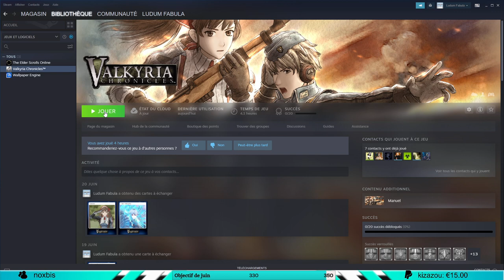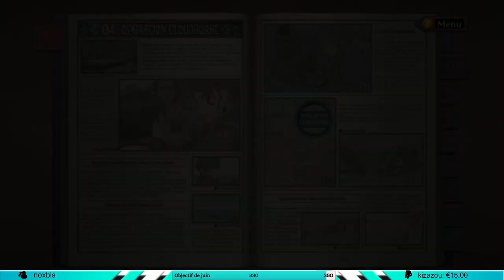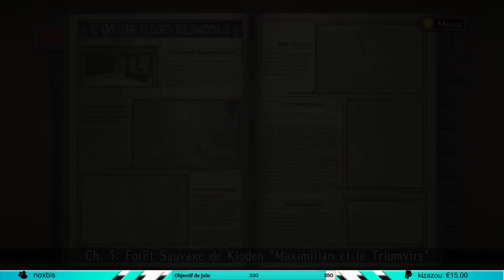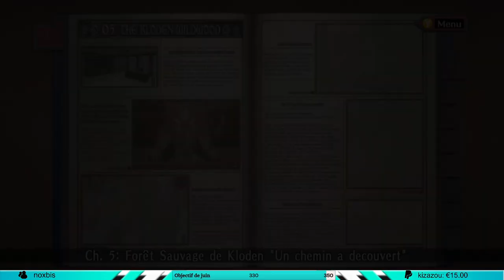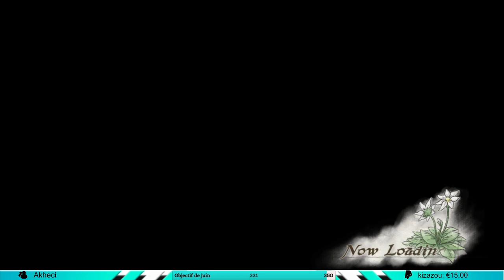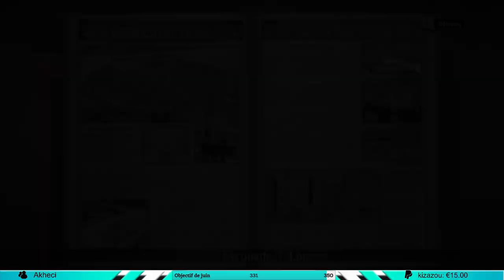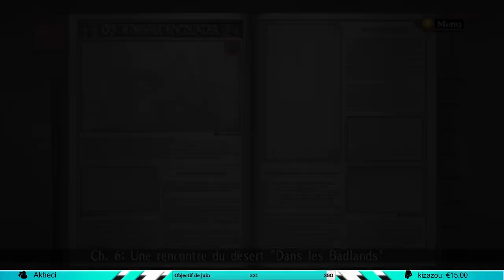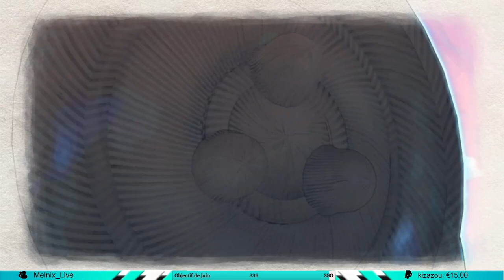VALKYRIA CHRONICLES | VOD TWITCH # 2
VOD FR (Français) sur Valkyria Chronicles

▶  A propos de Valkyria Chronicles ◀
Sorti le 11 novembre 2014, édité et développé par SEGA. L'histoire se déroule sur un continent fictif rappelant les années 30, Valkyria Chronicles dépeint une Europe divisée et dirigée par deux superpuissance : l'Empire et la Fédération. L'Empire a décidé d'envahir Gallia, qui partage ses frontières avec elle, afin de s'emparer d'une ressource naturelle inestimable, la Ragnite. Vous incarnez, un héros nommé Welkin et ses compagnon soldat de la milice gallienne, l'escouade 7 qui se battent contre cette invasion et les tentatives de l'Empire de conquérir le continent.